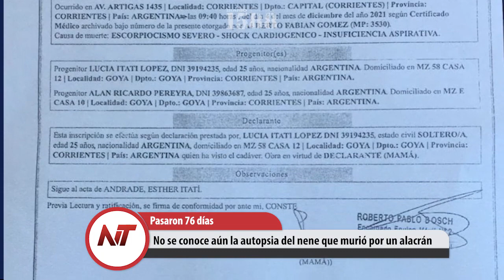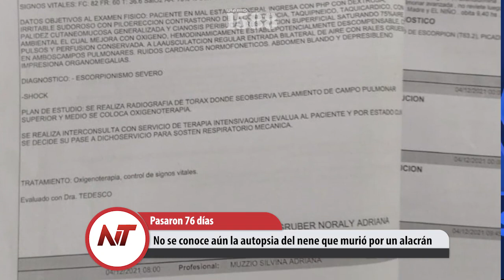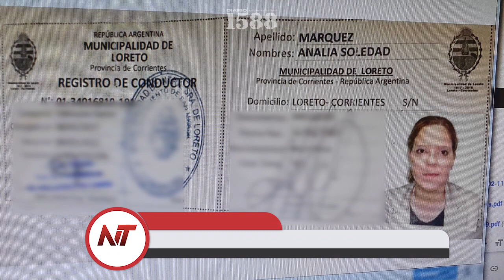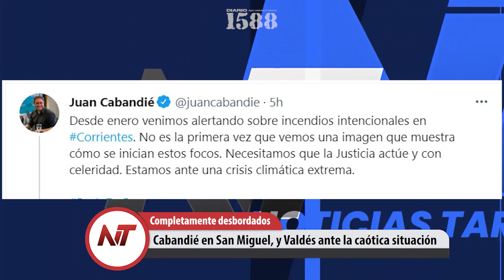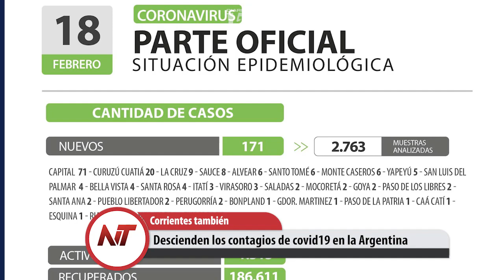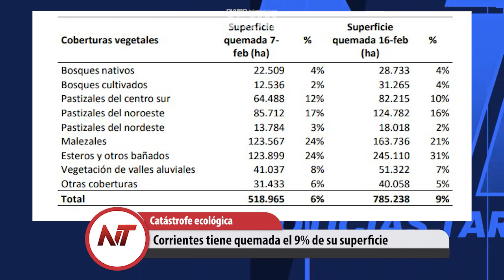Noticias Taragüi: No se conoce aún la autopsia del nene que murió por un alacrán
- No se conoce aún la autopsia del nene que murió por un alacrán
- Una foto que sintetiza la catástrofe que vive Corrientes
- A la jueza de Relatos Salvajes, los empleados le renuncian
- Llegó una caravana de móviles de bomberos voluntarios
- Cabandié en San Miguel, y Valdés ante la caótica situación
- Descienden los contagios de covid19 en la Argentina
- Corrientes tiene quemada el 9% de su superficie